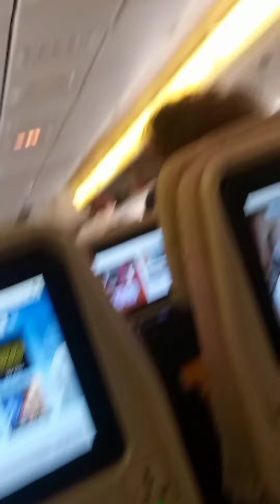Traveling To Dubai Part 2 Vlog